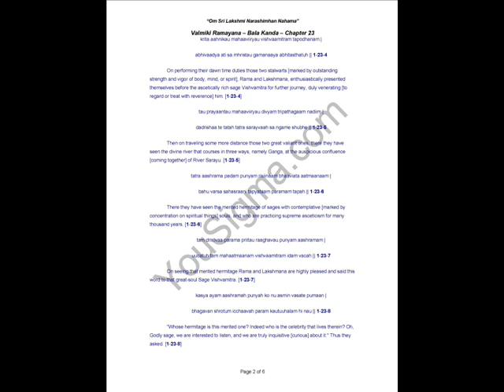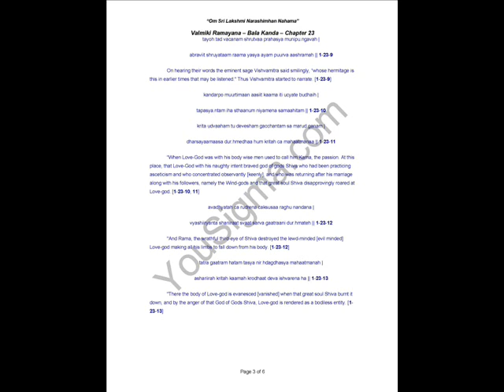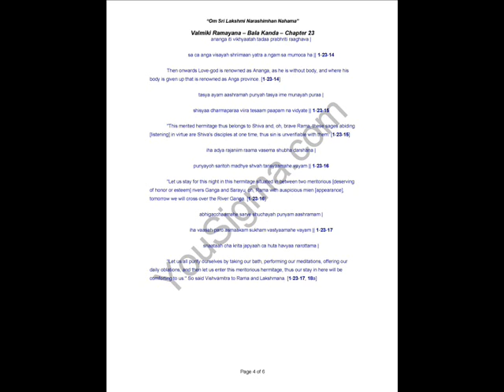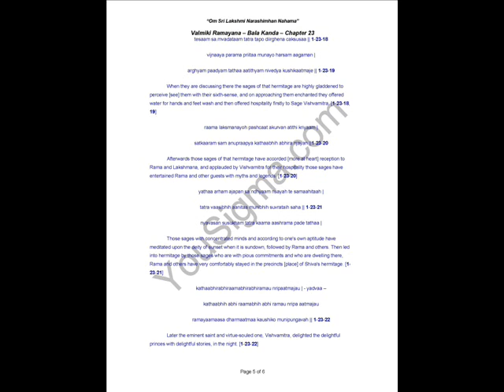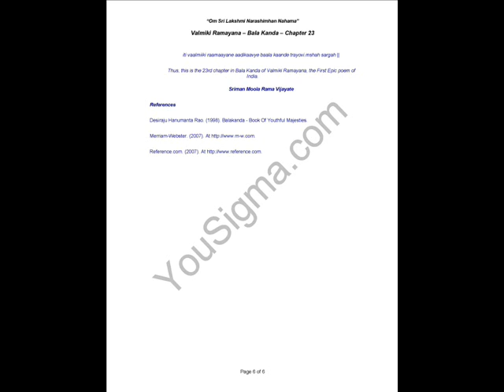Valmiki Ramayana Balakanda Chapter 23 - Passing the Night at the Confluenceof the Ganges and Sarayu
Rama and Lakshmana proceeding with Vishvamitra sojourn [for a temporary stay] in a hermitage at a place where River Ganga and River Sarayu are confluent [coming together]. Once God Shiva with his third eye burnt down the physical entity of Manmatha, the Love-god, at this place.